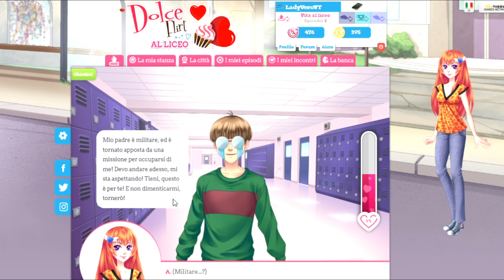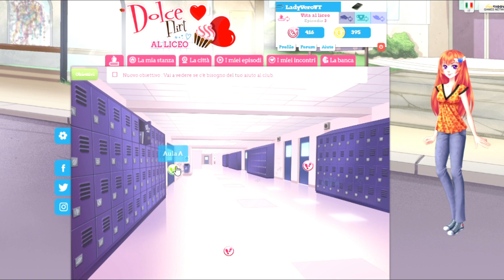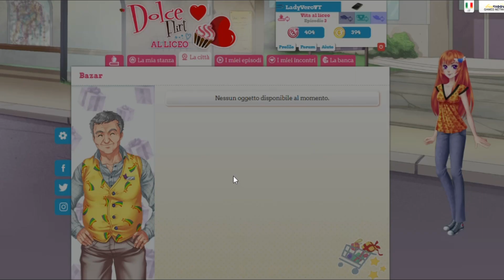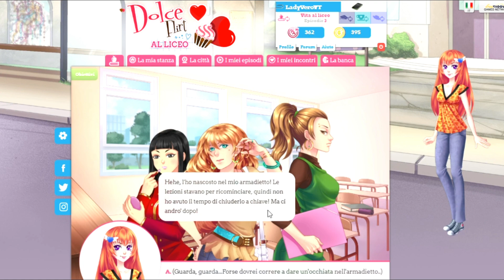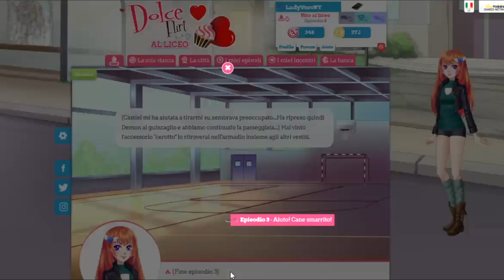DOLCE FLIRT - AL LICEO - Episodio 3 - Alla ricerca di Kiki +Appuntamento con Castiel [PC ITA]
Eccomi qua con il game play di Dolce Flirt!
Che cosa farò in questo livello?
- Ken si trasferisce ( ritornerà? )
-Ho incontrato Ambra , Charlotte, Li (continuano ad infastidirmi), Nathaniel (ho scoperto che ama i gatti), Castiel (momento cute dove arrossisce *-*) Iris , la preside della scuola (molto arrabbiata) e Dajan ( devo cercare la collana che ha perso, scopro che Ambra l'ha presa, riuscirò a prenderla senza farmi beccare?
- Un cane a scuola? è della preside e devo trovarlo per evitare di avere problemi con lei;
-  Appuntamento finale con Castiel + nuovo outfit: Mi chiede di andare a fare un passeggiata e c'è anche il suo cane!!
- Regalo da parte di mia zia Agata (200 PA!!!)

Fatemi sapere nei commenti quali GAME PLAY vorreste vedere.

Continuate a seguirmi per nuovi video !!